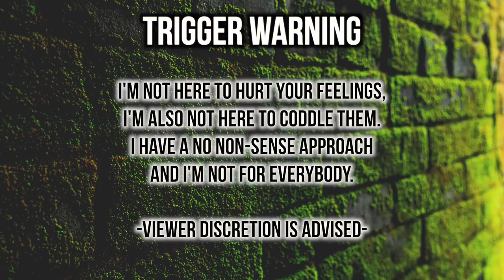This is Your Sign, LET THEM GO NOW. | Thee Mademoiselle ♔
•Name : Yvana Romelus
•Stage Name : Thee Mademoiselle
•Nickname : Shortyy/Vava
•Ethnicity : Haitian 🇭🇹
•Birthdate : 1/5/95
•Location : NJ

YVANA ROMELUS OR THEE MADEMOISELLE
162 Elmora Ave